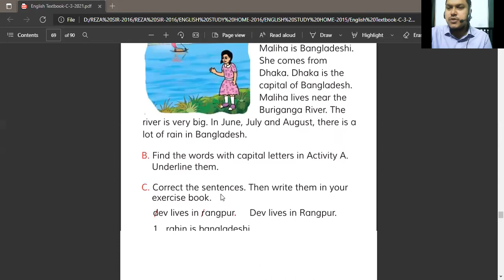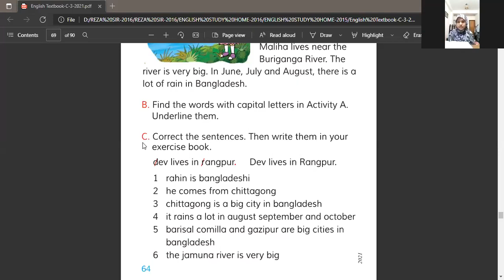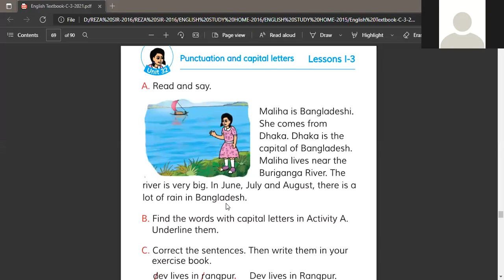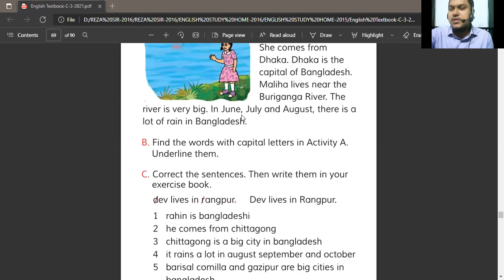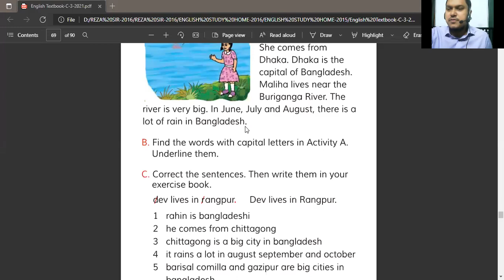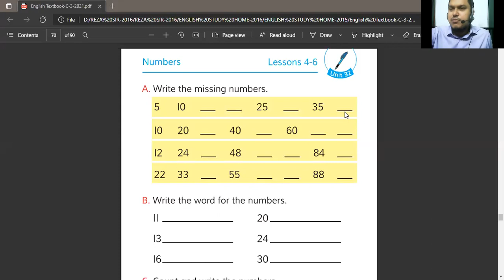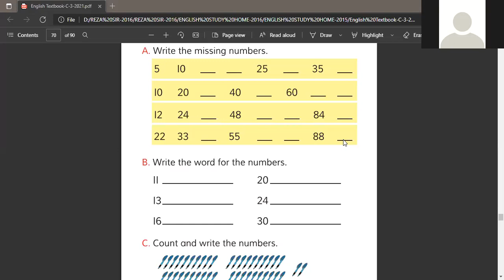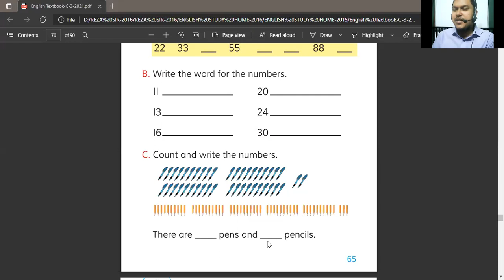English Class For Three - Reza Sir (06-07-2021)